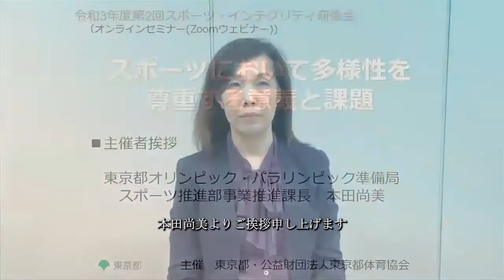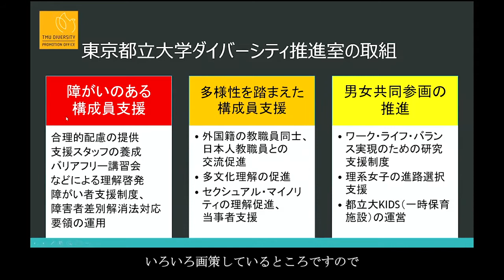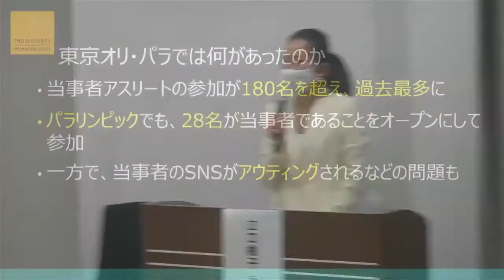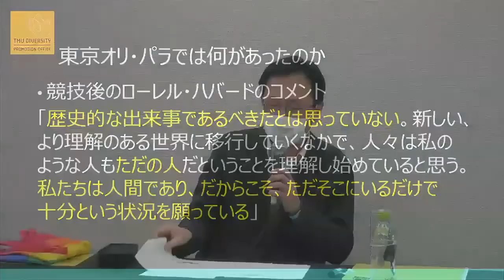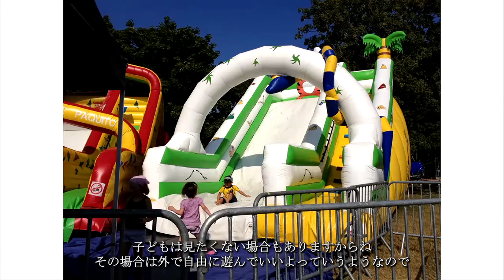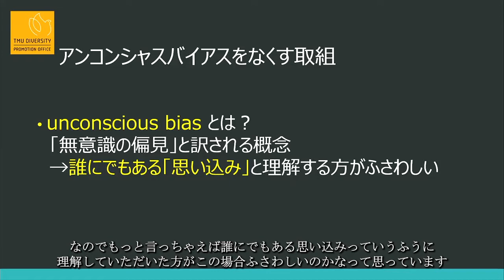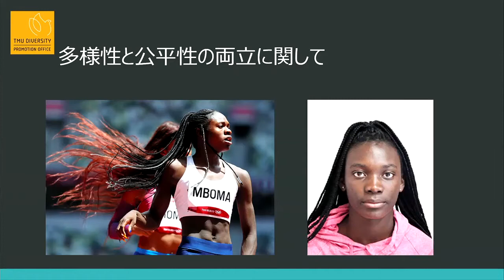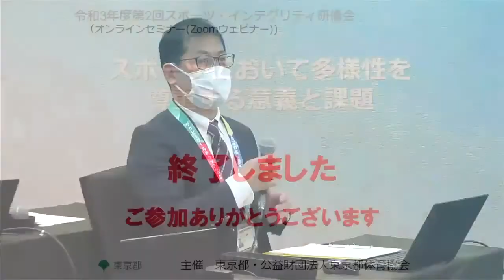『スポーツにおいて多様性を尊重する意義と課題』（令和３年度第２回スポーツ・インテグリティ研修会）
「スポーツにおいて多様性を尊重する意義と課題」をテーマに「スポーツ・インテグリティ（※）」ついて考える研修会の動画です。

　（※）「スポーツ・インテグリティ」とは
　　スポーツにおける誠実性・健全性・高潔性のこと。ドーピングや八百長、違法賭博、暴力、ハラスメント、差別、団体ガバナンスの欠如等の不正が無い状態を指す。

第２回研修会では、「多様性と調和」を理念の１つに掲げた東京2020大会の開催年度であることを踏まえ、女性オリンピアンやパラリンピアンのほか、スポーツとジェンダーに関する有識者を講師に迎え、テーマについて様々な視点からお話しいただきました。是非ご覧ください。